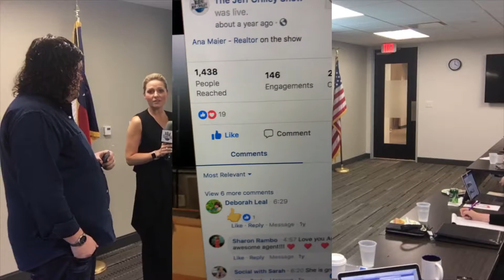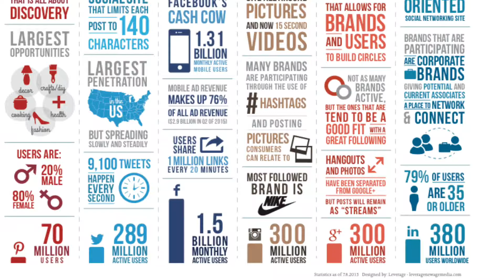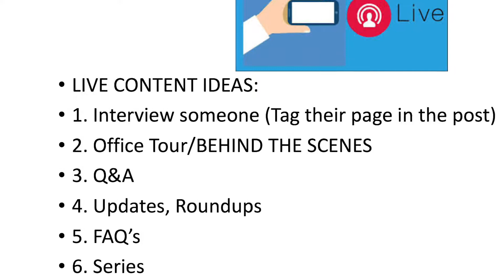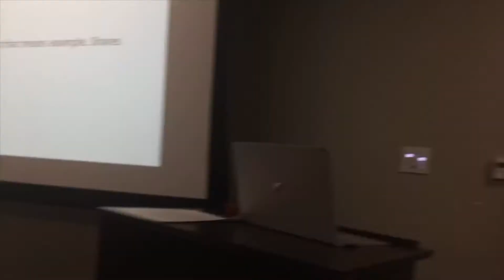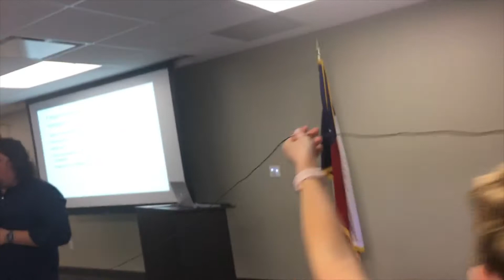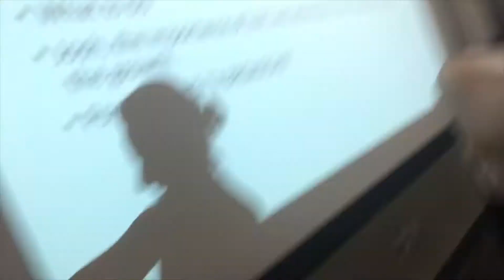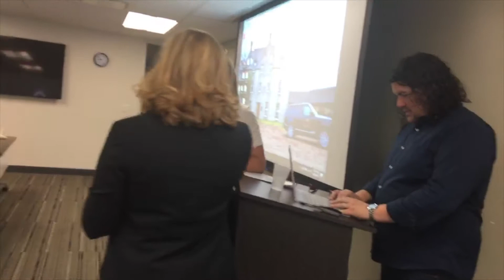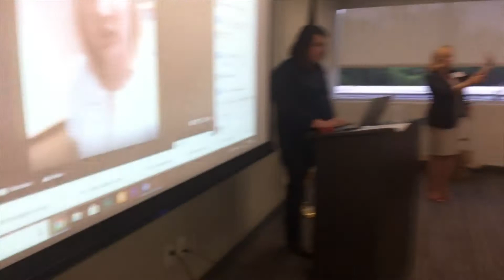Going LIVE Social Media Speech Sarah Crilley Plano Chamber 2018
Going LIVE interactive speech, Sarah Crilley and Josh Hart talk through ways to go LIVE and how to make sure it doesn't feel like a "chore" Audience heard a fresh take on how Real News PR has taken LIVE content and created an entire LIVE broadcast department for the company.